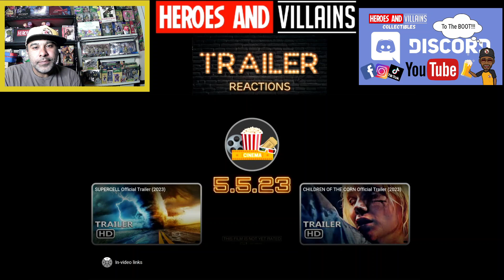MARVEL | Guardians Of The Galaxy Vol.3 | Trailer Reaction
Heroes And Villains Collectibles Where we bring you all things Superhero related. HotToys Statues ComicBooks Sideshow Collectibles, Beastkingdom, IronStudios, DiamondSelect, Kotobukiya, Funko Pops, collectingonabudget and much more. CollectibleNews, unboxing and reviews. A little bit of movietalk and tvshowtalk reviews as well. All superhero related.